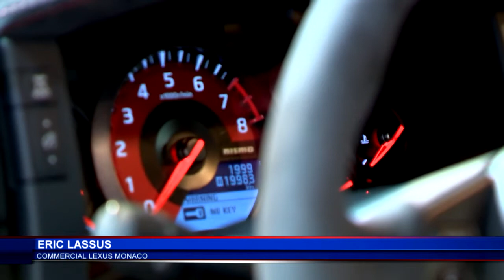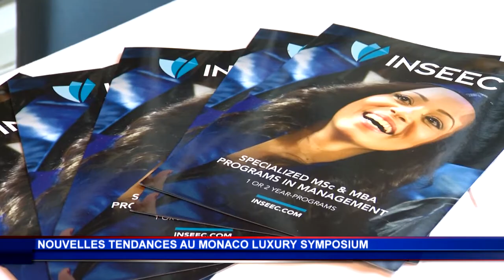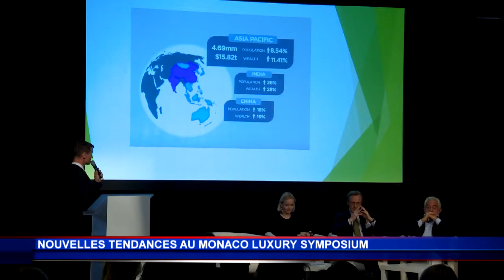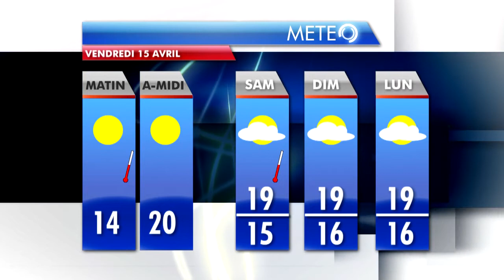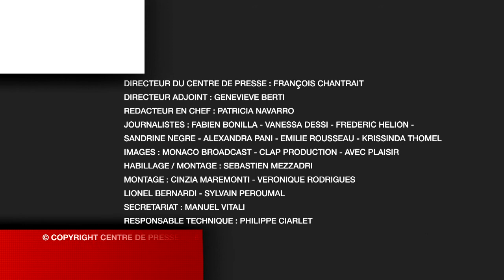JT Monaco Info du jeudi 14 avril